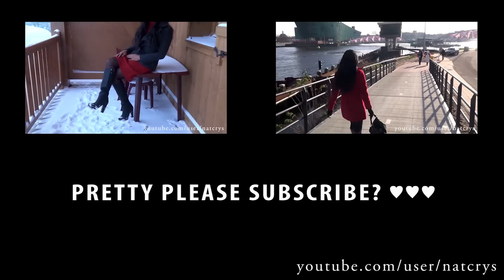Crossdresser - sexy red lipstick kisses dress and high heels sandals | NatCrys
Hope you had a great weekend and.. if you do celebrate it.. a lovely and romantic Valentine's Day! ;-)

I was thinking of doing a photo-shoot of me in something red, which shouldn't be a problem since I have a lot of stuff in red. But then I remembered I still had photos of me in this dress with lots of lipstick kisses on it. Seemed appropriate for Valentine's Day, right?

And since spring and summer are almost there.. I might as well post the last few outfits of my summer holiday. Hope you're not sick and tired of me reminiscing of summer all the time. It's just my favourite season! :-)